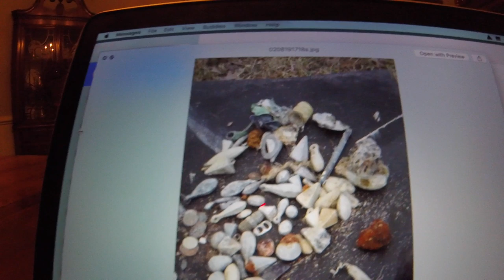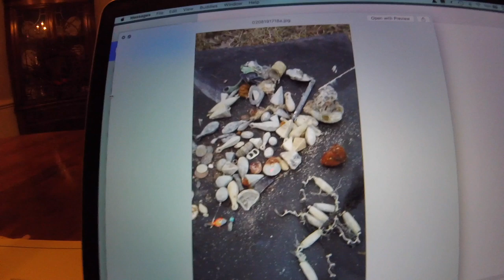Friday Bay Spin.......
weather is changing as i type to north pole weather - stay warm everyone - see you soon.

Stavrscoop
go pro hero session camera